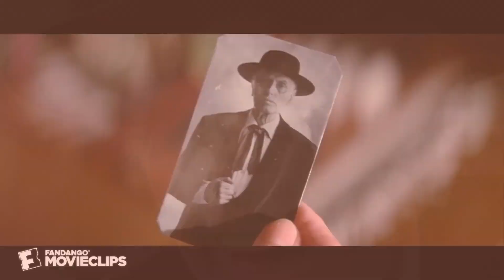Reverend Henry Kane Character Breakdown ( Poltergeist Franchise )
Hello KK and welcome to another character breakdown and in tonights episode we talk about Reverend Henry Kane from the Poltergeist movie franchise.